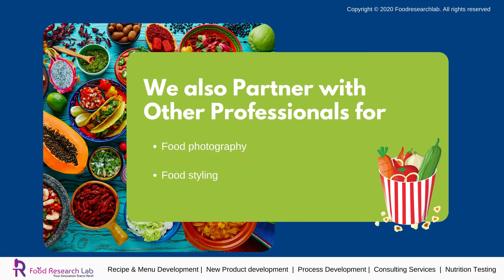Recipe Testing and Standardization | FoodResearchLab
Recipe Standardization: We standardize recipes for accuracy of ingredient amount, taste and flavour, process, cooking time, quality and yield.